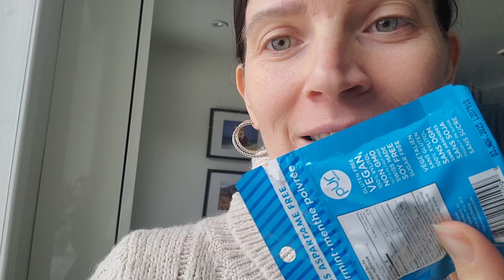More Tips For Fruit Lovers and TEETH!